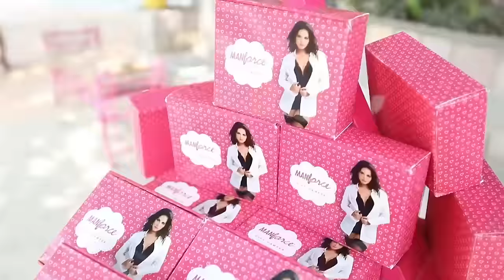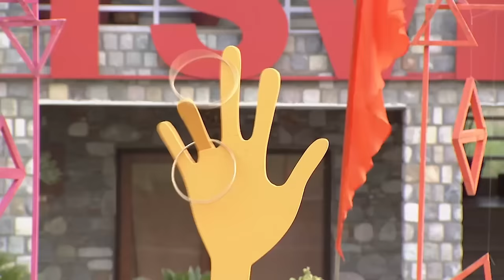Fight For The Semi-Finale! | MTV Splitsvilla 11 | Episode 25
It's time for another 'Test Your Bond Challenge' task and this time the task decides which two couples will join Shruti and Gaurav in the semi-finale. Rannvijay explains the 'Ring Ceremony' task and a neck-to-neck competition starts between the four couples but it's Samyuktha and Shagun who make a spot in the semi-finale race. Fahad-Mehak, Kabeer-Anushka or Maera-Anshuman, which couple out of these two will get an opportunity to go in the semi-finale.

Welcome to the sizzling season 12 of MTV Splitsvilla! 🔥💏

🌟 Meet our stunning contestants who are ready to fight for love, fame, and victory:
👫 Shreya and Rohit
👫 Priya and Sameer
👫 Karan and Naina

👑 Our fabulous judges for this season are:
🧡 The ultimate diva and style icon - Sunny Leone
🕺 The charming and charismatic heartthrob - Rannvijay Singha

Get ready for drama, romance, and intense competition as these singles battle it out to find their perfect match! 💘 Who will emerge victorious in the game of love? 😍

Join us for a rollercoaster of emotions, surprises, and entertainment. 📺🔔💖

Let the love games begin! 💏🎉💔